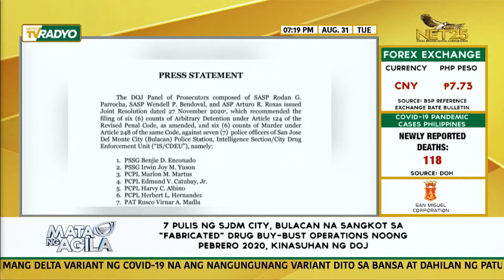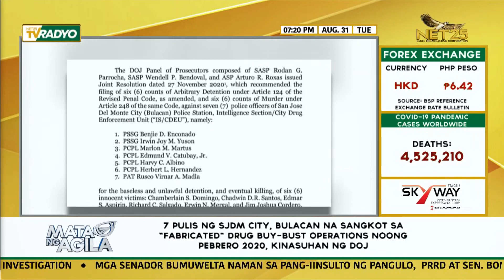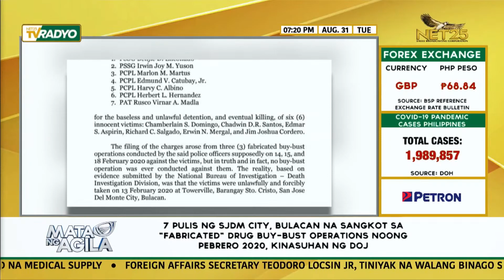7 pulis ng SJDM City, Bulacan na sangkot sa "fabricated" drug buy-bust, kinasuhan ng DOJ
Nahaharap sa anim na counts ng murder at anim na counts ng arbitrary detention ang mga pulis na dawit sa iligal na pagkulong at pagpatay sa mga inosenteng biktima ng gawa-gawang buy-bust operations sa Bulacan noong Pebrero ng nakaraang taon.